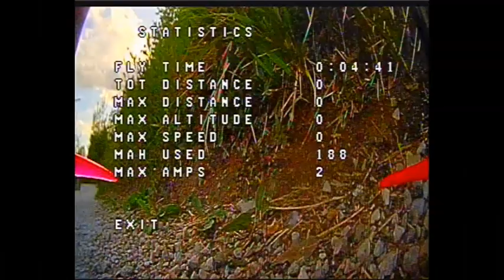3Blade FPV 5 20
Credits